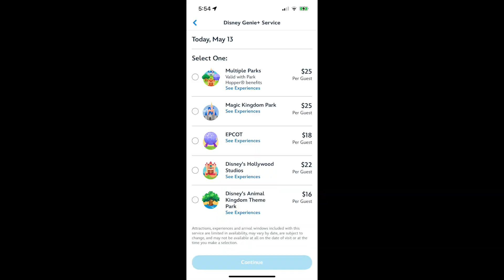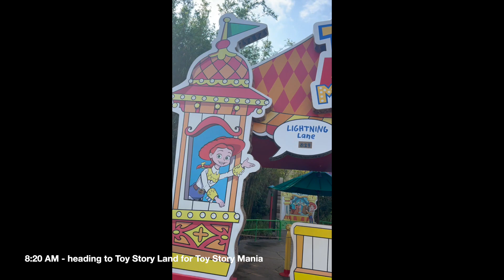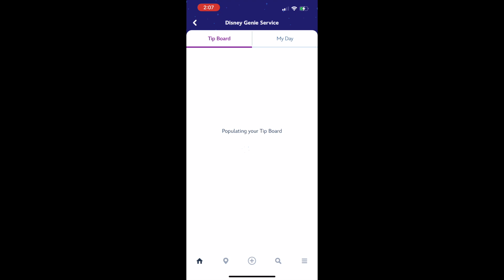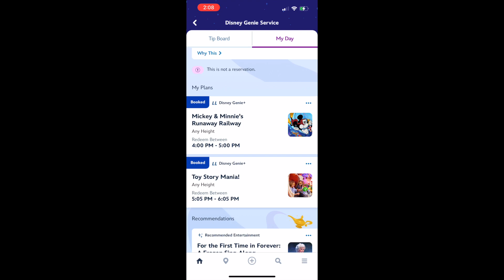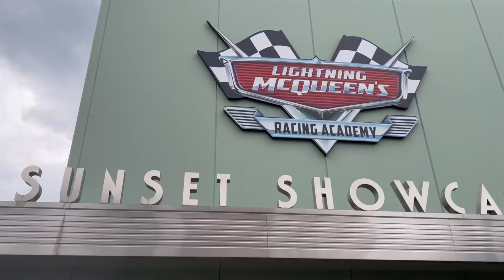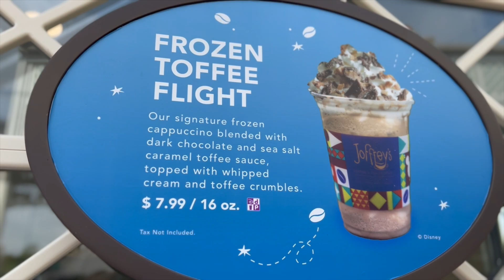DISNEY WORLD 2024 - Day 3 at Hollywood Studios, Day 4 Resort Day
DISNEY WORLD MAY 2024!
Part 2 of our family vacation to Disney World!
Day 3 - Hollywood Studios day with a LOT of Toy Story Land, Aliens Swirling Saucers more times than we could count, Owen is tall enough to ride Slinky Dog, more rides, shows, and character meets.
Day 4 - Our Resort/Rest day started off with a visit to our favorite character breakfast at Cape May Cafe, then back to Pop Century for a lot of swimming.

ETSY PLANNING SHEETS
*Need help planning, packing, or budgeting for your next trip?

*Discount automatically applied at checkout through link above*